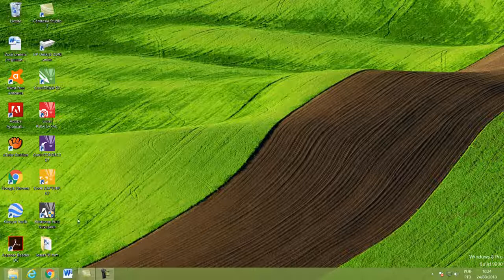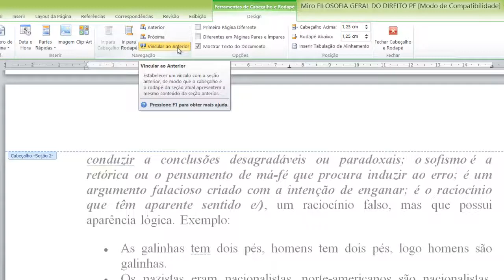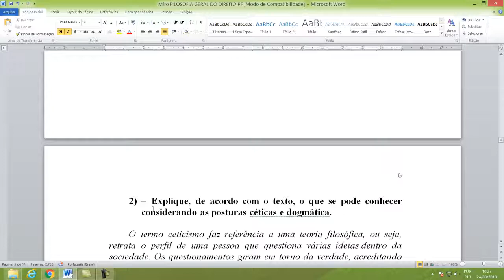Inserindo Número de página Word a Partir de determinada página-01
Inserindo Número a Partir da 4ª Folha: como inserir a numeração de páginas no Word a partir de determinada página e seguir sequência. By Paulo Toledo - Barra do Garças-MT/Brasil.